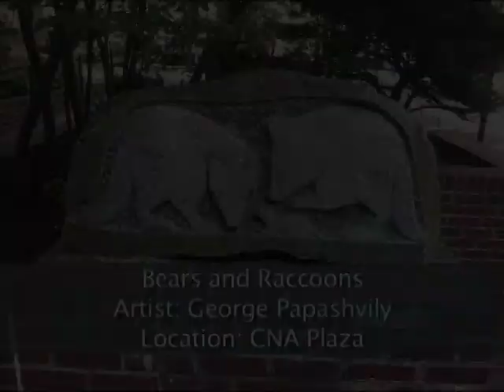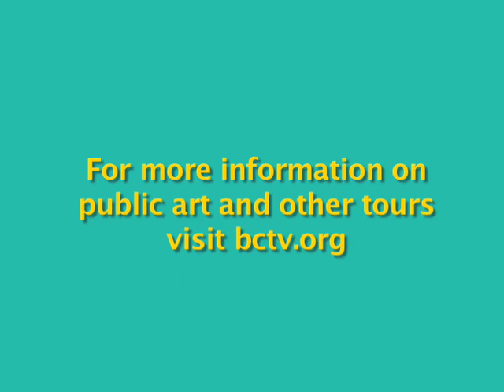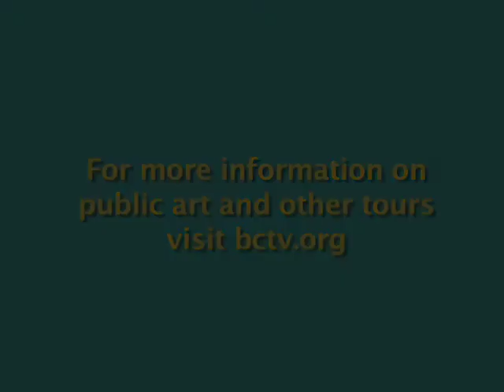Downtown Reading Public Art Tour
Bears & Raccoons with host Michelle Lynch